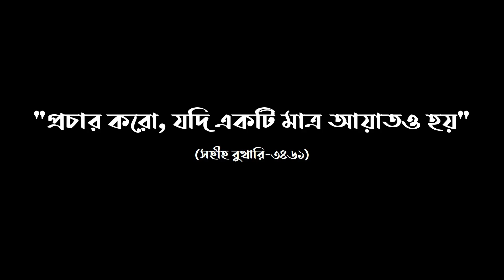ওজু ছাড়া কি কুরআন ধরা যাবে || জাকির নায়েক || Zakir Naik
শিরোনামঃ ওজু ছাড়া কি কুরআন ধরা যাবে অথবা পড়া যাবে?

বিস্তারিত তথ্যঃ 'এ ডেট উইথ জাকির নায়েক' অনুষ্ঠানের সঞ্চালক ডাঃ জাকির নায়েকের কাছে জানতে চান যে অজু করা ছাড়া কুরআন ধরা যাবে অথবা পড়া যাবে কিনা। উত্তরে ডাঃ জাকির নায়েক বলেন যে ওজু না করা অবস্থাতেই কুরআন ধরা যাবে এবং পড়াও যাবে। কিন্তু কুরআন ধরা অথবা পড়ার আগে ওজু করা মুস্তাহাব। হযরত মোহাম্মদ (সাঃ) কুরআন পড়ার আগে ওজু করাকে উৎসাহ দিয়েছেন। তাছাড়াও তিনি ওজু ছাড়া কুরআন ধরা যাবেনা বলে যে প্রচলিত নিয়ম আছে সেটাকে যুক্তি দিয়ে ভুল প্রমান করেন।